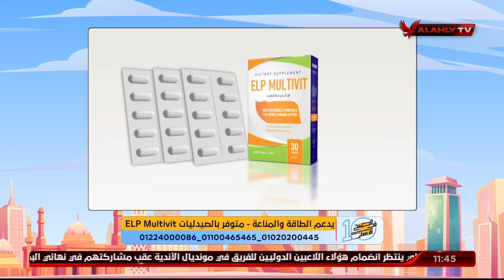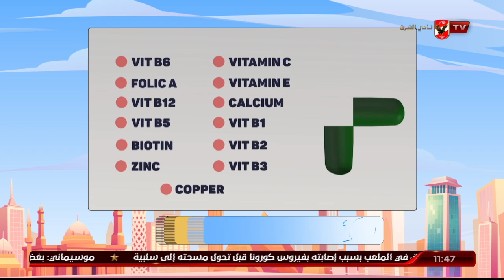الدكتورة دينا أبو السعود وحديث حول أهمية الفيتامينات والمعادن لجسم الانسان والمنتجات الأمنة لتعويضهم